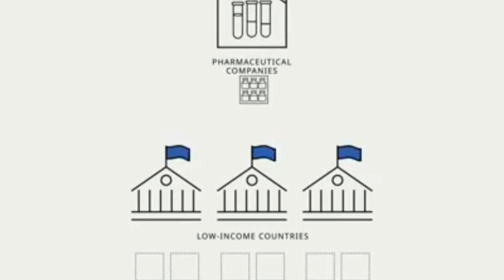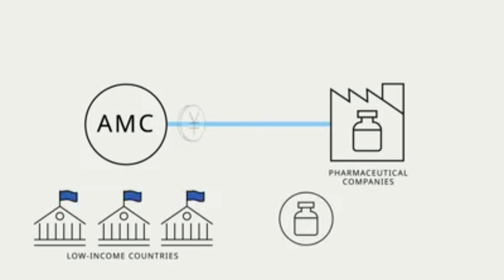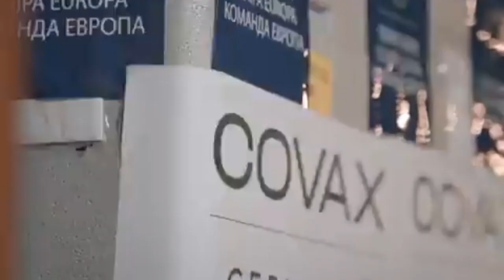கொரோனா தடுப்பூசி இரத்த உறையச் செய்யுமா?-சஸ்வத்.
கொரோனா தடுப்பூசி இரத்த உறையச் செய்யுமா?-சஸ்வத். pagadaipk breakingnews news latesttamilnews #2024 thiruvallur india vaccine covishield covaxin covid-19#2019#corona